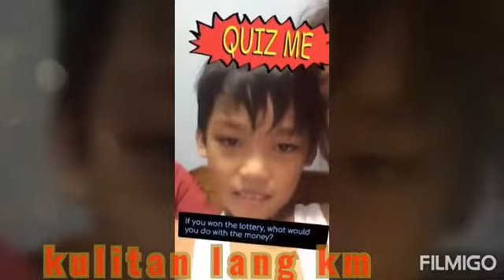Kulitan with ate#store ni mama beng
Ang saya nila walang humpay na tawanan# happiness cannot buy#love each other kulitan at tawanan store ni mama beng